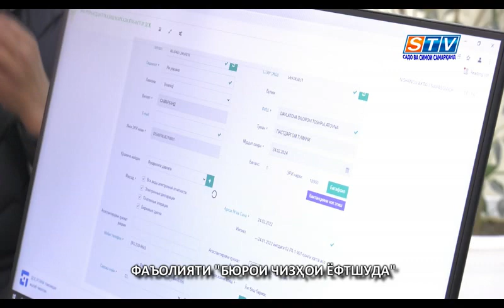Фаъолияти “Бюрои чизҳои ёфтшуда”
24-июли соли 2021-ӯм фармони Президенти Ҷумҳурии Ӯзбекистон ”Оид ба такоми инфрасохтори хизматҳои давлатӣ ва васеъгардонии имкониятҳои истифодаи аҳолӣ аз фаъолияти хизматҳои давлатӣ” дарҷ гардида буд. Аз ин ҷо, дар асоси фармони мазкур аз 1-марти соли 2022-ӯм фаъолияти “Бюрои чизҳои ёфтшуда” бар зиммаи маркази хизматҳои давлатӣ гузаронида шуд. Қобили зикр аст, ки ба маркази “Бюрои чизҳои ёфтшуда” ашёҳои миқдор, шакл, намуд, таркиби биологӣ ва хусусияти вайроншавӣ дошта, маҳсултҳои истеъмолӣ, автомототранспортҳо, воситаҳои доруворӣ, моддаҳои заҳрнок, воситаҳои психотропию нашъамандӣ ва прекурсорҳои онҳо, моддаҳои таркандаву пиротехникӣ, қуролу аслиҳа ва тир, ҳайвонҳо қабул карда намешаванд.